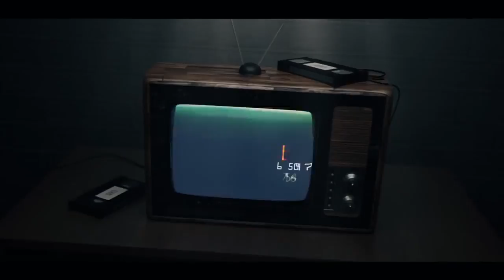Trump reconoce a las brigadas de rescate que trabajan en cueva de Tailandia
El presidente de Estados Unidos, Donald Trump, alabó hoy los esfuerzos de los equipos de rescate que en estos momentos trabajan en las tareas de salvamento de los trece atrapados en una cueva del norte de Tailandia desde hace más de dos semanas, a los que calificó de muy valientes y talentosos. Esta...